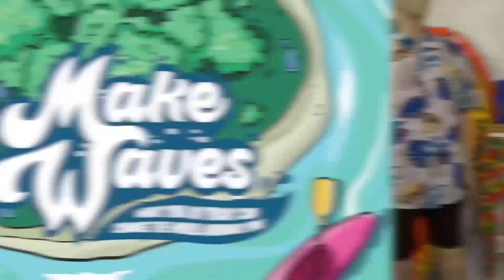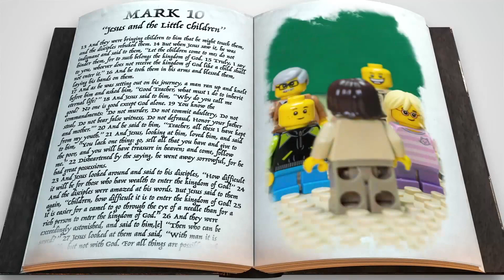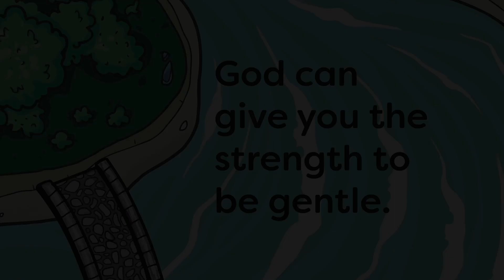Kindergarten-3rd Grade: July 24, 2022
Use this guide to help your family learn how God’s Spirit can help us “make waves.”